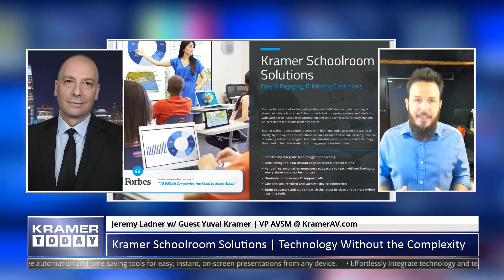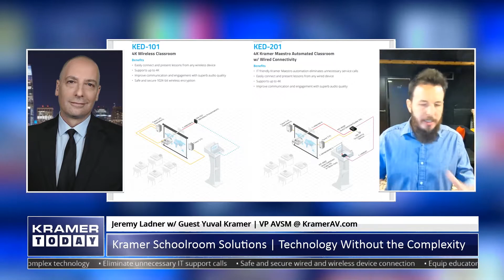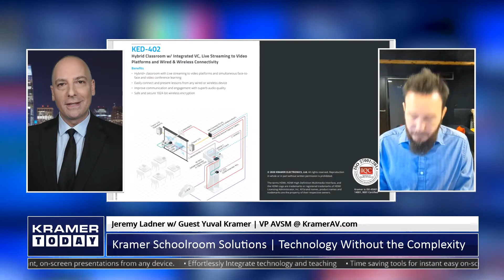Kramer Schoolroom Solutions | Easy & Engaging, IT Friendly Classrooms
Kramer believes that AV technology shouldn’t add complexity to teaching, it
should eliminate it. Kramer Schoolroom Solutions equip teachers and students with worry-free, hands-free automation and time saving tools for easy, instant, on-screen presentations from any device.

Kramer Schoolroom Solutions come with high-end audio gear for crystal clear clarity, hybrid options for simultaneous face-to-face and online learning, and live streaming solutions designed to equip educators with the tools and technology they need to help the students of today prepare for tomorrow.

• Effortlessly Integrate technology and teaching

• Time saving tools for instant easy on screen presentations

• Hands-free automation empowers educators to teach without having to
worry about complex technology

• Eliminate unnecessary IT support calls

• Safe and secure wired and wireless device connection

• Equip educators and students with the latest in-class and remote hybrid
learning tools